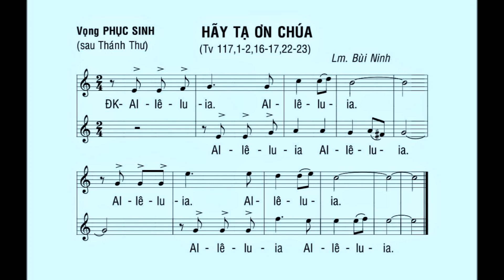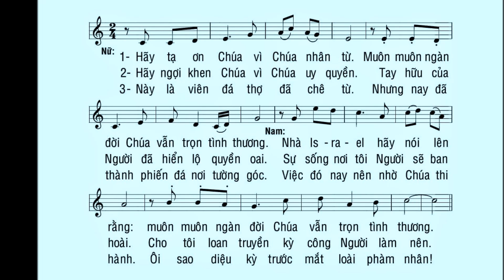VỌNG Phục Sinh (sau Thánh Thư) – Thánh Vịnh 117 – ĐÁP CA – Ca sĩ: Hoa Lành & Gia Hiếu